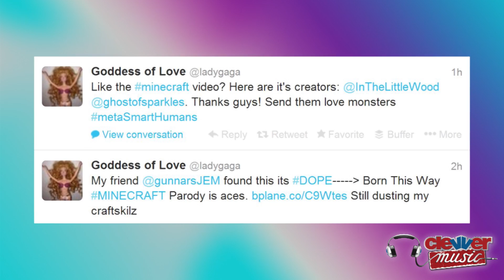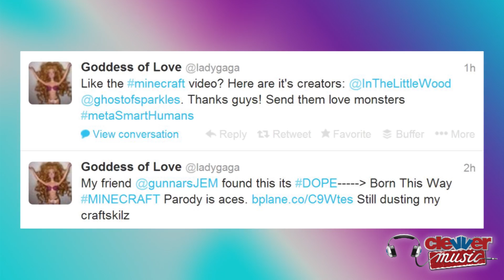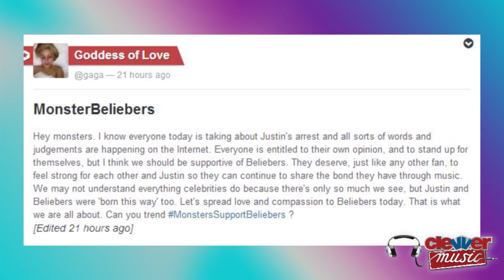Lady Gaga Supports Justin Bieber & Goes Topless in Gagavision!- What's Up With Gaga?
Lady Gaga tells Little Monsters to support Beliebers & goes topless in a brand new 'gagavision' vid!

Hey Everyone—Brianna Baxter here filling in for Misty Kinga for this week's what's up with Gaga, and there's definitely been a lot going on with Mother Monster!

First up, Gaga attended the Versace fashion show in Paris with Donatella, looking fierce and as fashionable as ever! The show was part of Paris Fashion Week Haute Couture debuting the brands spring summer 2014 line!

As you monsters might know, Gaga is a huge fan of Donatella, would go as far to even say they're besties—Gaga released a track on Artpop called Donatella, and then in turn was named the face of the brands 2014 campaign!
Gaga looked like she really enjoyed the show, either spending most of her time close to Donatella or sitting front row in her gorgeous black couture gown.
But while in Paris, Gaga couldn't pass on a trip to the Louvre which left Mother Monster in tears!

Gaga arrived at the iconic museum in catsuit and metallic brands to catch a look at herself on the walls of the Louvre as captured by famous artist Bob Wilson!
She then went to LittleMonsters.com to say, "I went to the Louvre today and saw the portraits Bob Wilson made of me. It was such a special moment, and then continuing saying, It was a day I'll never forget."
And for a day WE will never forget, Lady Gaga finally acknowledged the Born this way minecraft parady, "Form This Way."
The incredible video debuted back in April of 2011—but apparently Gaga just discovered it this week, tweeting, "My friend @gunnarsJEM found this DOPE Born This Way Mincraft paradois is aces. Still dusting my craftskilz."
Then in true Gaga fashion, she gave the creators some love, tweeting, "Like the minecraft video? Here are it's creators, @InTheLittleWood & @GhostofSparkes. Thanks guys! Send them love Monsters. @Metasmarthumans."

From the looks of this Little Monsters are most definitely gamers—but is Gaga, too!?
Next up this week on What's up With Gaga, our girl goes Topless for a brand new Gagavision vid, actually if we're getting specific it's number 45! There are private jets, champagne, and lots of gorgeous clothes that Gaga decides not to wear... well for the most part, check it out:

For some reason, I'm thinking this should hold us over until we actually see a new music video from Mother Monster, hello Do What You Want & Gypsy... where you at?!

Forget videos though, Lady Gaga is going live tonight performing at the 2014 MusiCares Person of the Year event honoring the one and only Carole King.
The annual event is always held just two nights before the grammy's and Lady Gaga is joined on the bill by the Dixie Chicks, Bette Midler, James Taylor, Jason Mraz and on of my favs, Steven Tyler.

The event is actually a fundraiser which raises money for MusiCares showing once again how big Mother Monster's heart is!
& talk about heart—in light of all things that went down with the Biebs, MotherMonster is caling all Little Monsters to love and support Justin Bieber after his infamous arrest, saying, "Everyone is entitled to their own opinion, but I think we should be supportive of Beilebers. Continuing on, "Let's spread the love and compassion to Beilebers today. That is what we are all about. Can you trend MonstersSupportBeliebers?
And of course, the little monsters did it, showing support for the Biebs.

Alright Monsters, that's it for today—Misty will be back next Friday with new episodes of What's Up With Gaga! Until next time, I'm Brianna Baxter, see you guys soon!